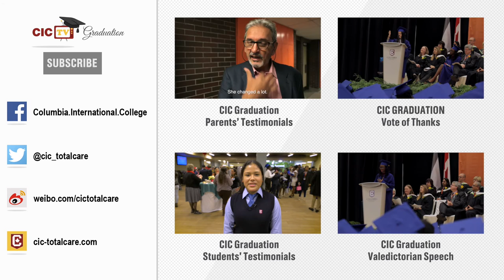Dec 2015 Graduation Keynote Speech - Dr. Stephen Watt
Columbia's 2015 Dec Graduation Keynote Speech - Dr. Stephen Watt, Dean of the Faculty of Mathematics, University of Waterloo